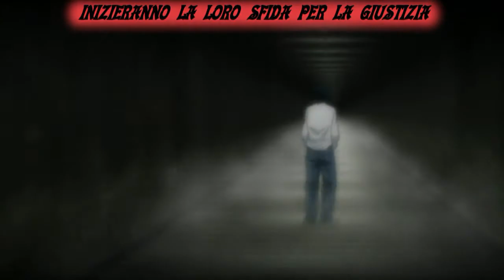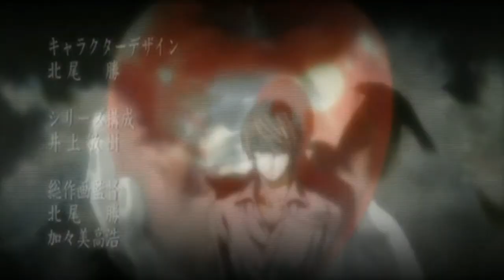DEATH NOTE AMV TRAILER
TRAILER NO SPOILER DI DEATH NOTE

Per realizzare questo video ho utilizzato unicamente la prima e la seconda puntata dell'anime, in modo tale da non rovinare niente a nessuno. buona visione e commentate in tanti =)

P.s. Il titolo della canzone usata è I DISAPPER dei METALLICA.